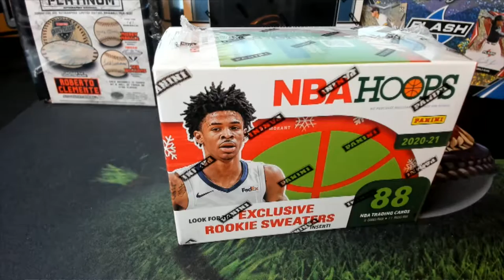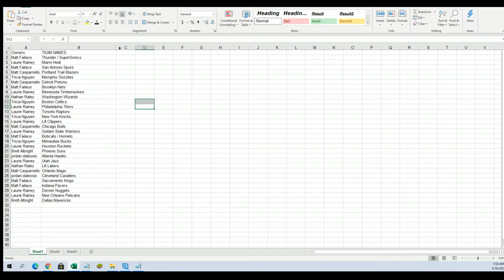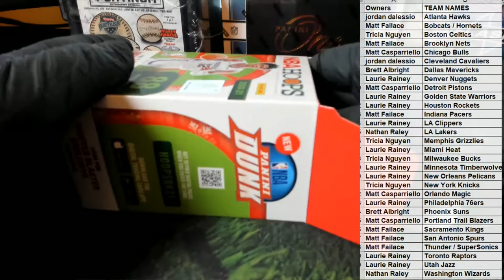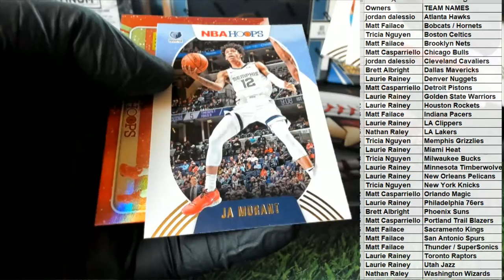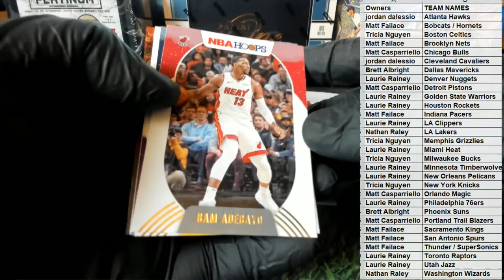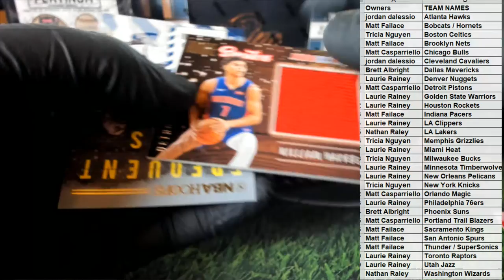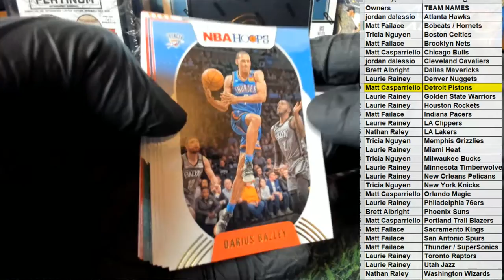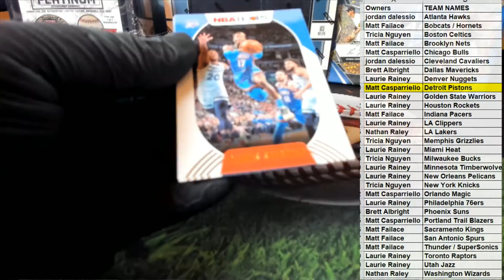202021 Panini NBA Hoops Basketball Blaster ID 21HOOPSBLASTER105